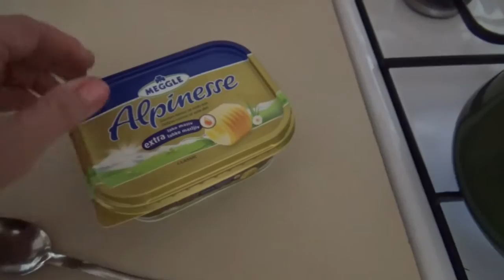SIMPLE CHOCOLATE CAKE RECIPE / Karlovacki KUGLOF / Карловацкий кулич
Рецепт Карловацкого кулича:  100г черного и 100г белого шоколада, 250г маргарина или сл.масла, 200г сахара,  5 яиц, 1ст.л.какао, 1 разрыхлитель, 375г муки и 100г молока.  Глазурь:  150г молока, 50г сахарной пудры, 200г шоколада, 1 ч.л.масла - на водяной бане.